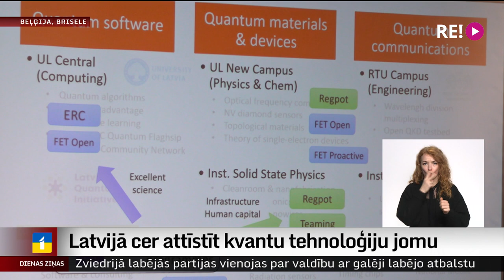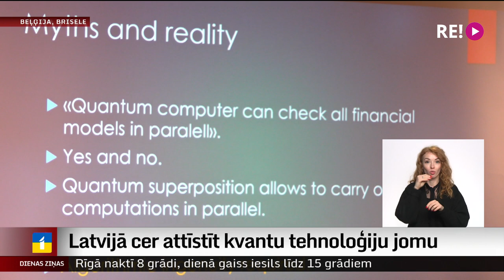Latvijā cer attīstīt kvantu tehnoloģiju jomu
Lai atbalstītu zināšanu apguvi, prasmes un tehnoloģijas, kas saistītas ar kvantu fizikas teorijas praktisko pielietojumu, Latvijā izveidota Kvantu iniciatīva. Eksperti pauž – Latvija var lepoties ar spējīgiem zinātniekiem kvantu jomā. Taču iespējas mācīties, pilnveidoties un realizēt pētniecības potenciālu patlaban ir ierobežotas. Lai katrs varētu atrast sava talanta pielietojumu kvantu jomā, nepieciešami uzlabojumi. Plašāk no Briseles stāsta Paula Koškina.